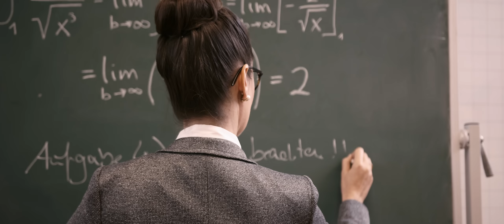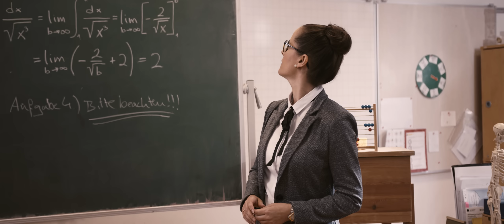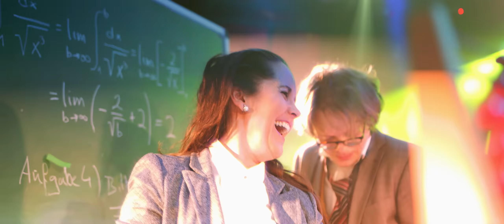Ehrlich Brothers - GIRL, YOU SHOOT ME DOWN (Official Music Video)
Das Musikvideo zur Single "GIRL, YOU SHOOT ME DOWN"! Jetzt überall streamen & downloaden!
Aus unserem Debütalbum "FLASH - THE MAGIC ALBUM" - ab dem 22. November 2019 überall als Stream, Download und CD erhältlich! Jetzt vorbestellen!

Sichere Dir jetzt Tickets für unsere neue Tour DREAM & FLY 🦋, die im November 2019 beginnt:

Lyrics: Ehrlich Brothers - GIRL, YOU SHOOT ME DOWN

The moment that I saw you
I felt this rush - of magic between us

I got all these feelings for you

When you step into the room
Heads turn, all eyes on you

Girl, you make my heart go boom

Girl, you shoot me down

It's all I'm thinking of

You make me fight for your attention
I play it cool - but you know that I want you
We move into a new dimension
We just can't help ourselves